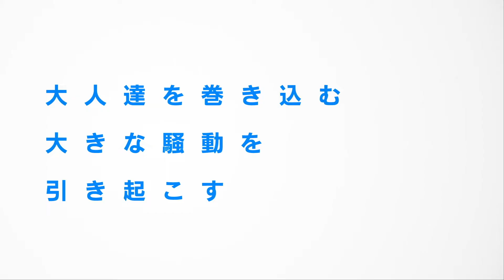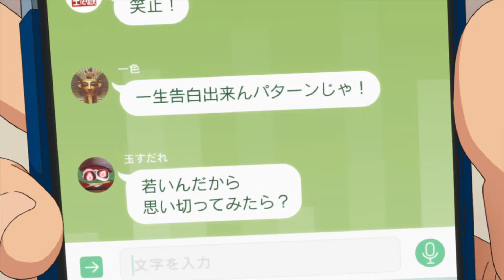大好評 上映中！『劇場版アニメ ぼくらの７日間戦争』 予告動画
『劇場版アニメ　ぼくらの７日間戦争』
原作：宗田　理　文：伊豆　平成　絵：けーしん

「あの頃」から30年――
あの頃の原作小説『ぼくらの七日間戦争』はこちら
つばさ文庫『ぼくらの七日間戦争』

【STORY】
いつもひとりで本ばかり読んでいる、鈴原守。話し相手といえば、
同じ歴史マニアが集うチャットのメンバー。「青春時代は、人生の解放区よ」。

平均年齢還暦越えと思われるその場所で、今日もメンバーの一人が、
恋に悩む守にからかい半分のエールをくれた。

　片思いの相手は、お隣に住む幼馴染の千代野綾。
しかし綾は、議員である父親の都合で東京へ引っ越すことを迫られていた。
しかも、いきなり一週間後。それは守が密かにプレゼントを用意していた
彼女の誕生日の目前だった。 「せめて、17歳の誕生日は、この街で迎えたかったな」。
やり場のない綾の本音を聞き、守は思い切って告げる。「逃げましょう……っ！」。

　綾の親友・山咲香織をはじめ、明るく人気者の緒形壮馬、ノリのいい阿久津紗希、
秀才の本庄博人までもがこの逃避行に加わり、駆け落ちを夢見ていた
守は拍子抜けするが、特別な夏の始まりには違いなかった。
もはや観光施設にも使われていない古い石炭工場を秘密基地に、ただ７日間、
大人から隠れるだけのバースデー・キャンプ。それは、少年たちの精一杯の反抗だった。
立坑櫓がそびえ立つ屋上へと登れば、どこまでも高く広がる空が、彼らを迎えた。
だが、その夜、工場に潜んでいたタイ人の子供・マレットと出会ったことで、
事態は想像もしなかった方向へ向かう。不法滞在で入国管理局に捕らわれかけていた所を
間一髪助けると、はぐれた家族を探しているのだと、守たちに打ち明けた――

　２日目の朝、今度は武装した入国管理局の職員が、マレットを連れ去りにハンマーを
振りかぶり工場へ突入してきた。守は、仲間たちの協力のもと、敵の撃退作戦を決行する！

●2019年12月13日(金)より全国ロードショー
アニメ『ぼくらの7日間戦争』

【CAST】
鈴原守：北村匠海
千代野綾：芳根京子
中山ひとみ：宮沢りえ（特別出演）
山咲香織：潘めぐみ
緒形壮馬：鈴木達央
本庄博人：大塚剛央
阿久津紗希：道井悠
マレット：小市眞琴
本多政彦：櫻井孝宏

【STAFF】
原作：宗田理『ぼくらの七日間戦争』(角川つばさ文庫・角川文庫／KADOKAWA刊)
監督：村野佑太
脚本：大河内一楼
キャラクター原案：けーしん
キャラクターデザイン・総作画監督：清水洋
総作画監督：西岡夕樹
場面設計：関根昌之
美術監督：栗林大貴
色彩設計：広瀬いづみ
撮影監督：木村俊也
音響監督：菊田浩巳
主題歌：「決戦前夜」「おまじない」「スピリット」Sano ibuki(ユニバーサル ミュージック／EMI Records）
制作：亜細亜堂
配給：ギャガ　ＫＡＤＯＫＡＷＡ
ぼくらの7日間戦争製作委員会：KADOKAWA ギャガ 電通 ソニー・ミュージックソリューションズ
グローバル・ソリューションズ 亜細亜堂 GYAO TBSラジオ ユニバーサル ミュージック 読売新聞社